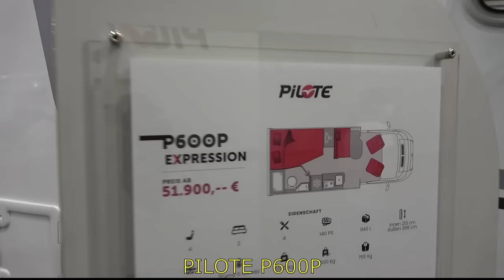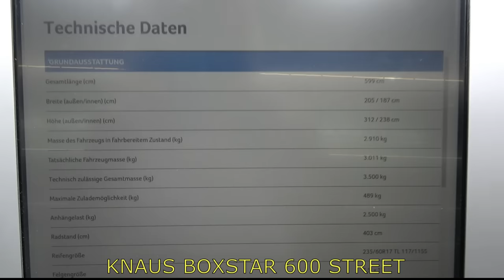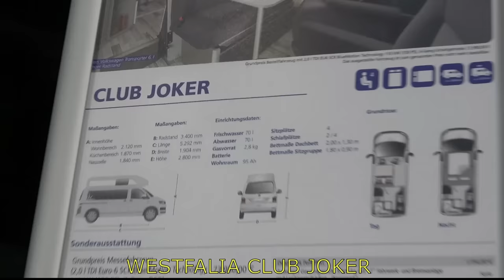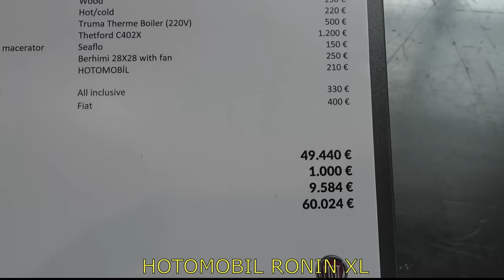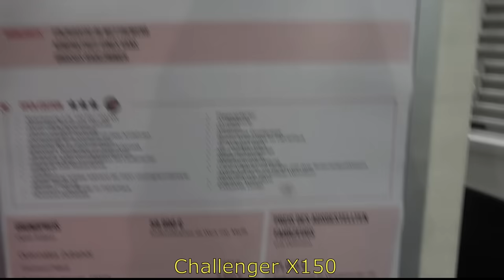Top 5: mini campers (2022)